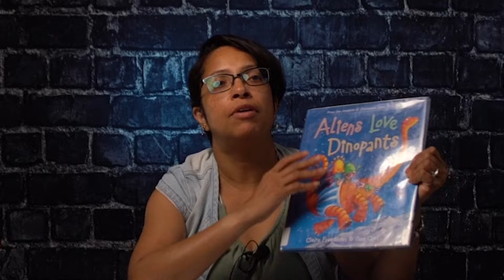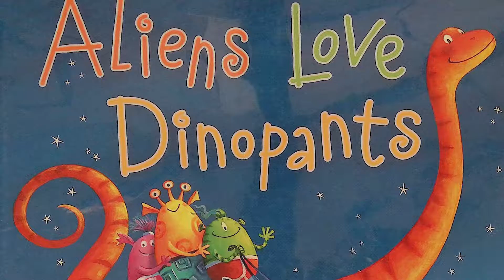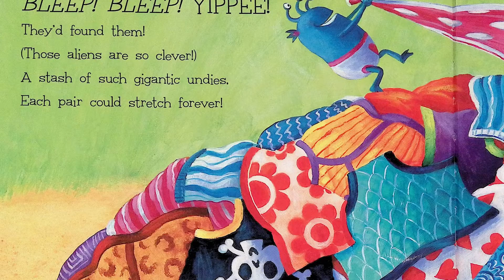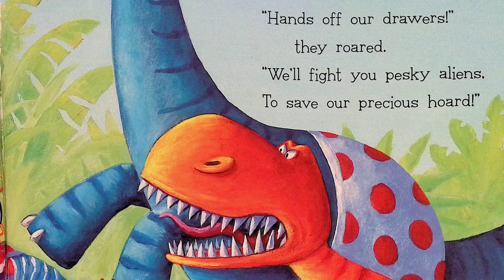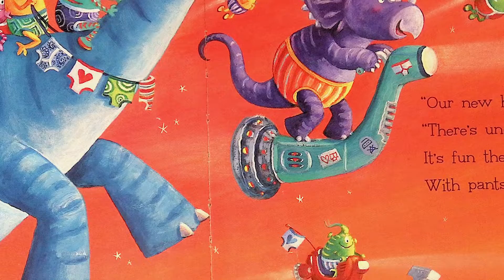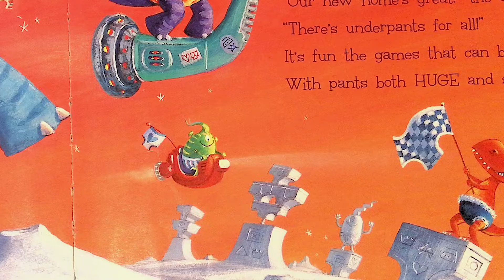Aliens love Dinopants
This read is by the same creators as Dinosaurs love underpants. When a group of aliens crash land in the jungle, they stumble upon the biggest stash of underpants ever, but the oversized owners of the underwear treasure aren't going to back down without a fight!